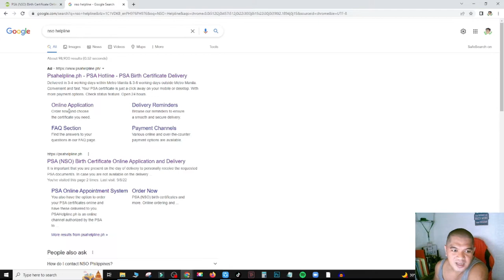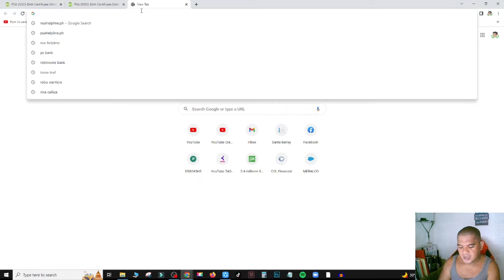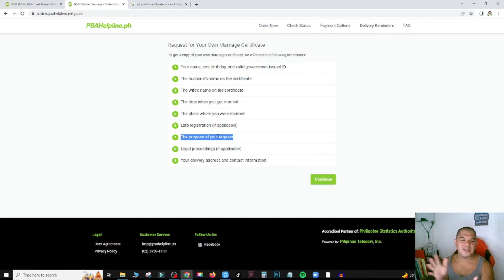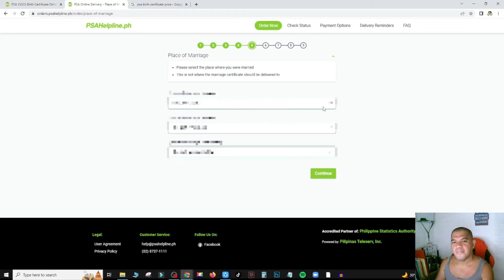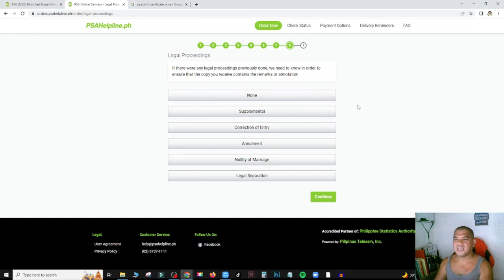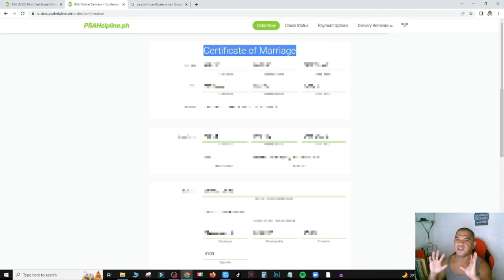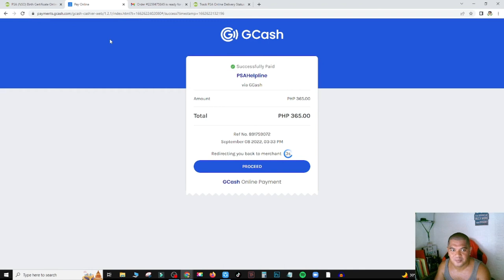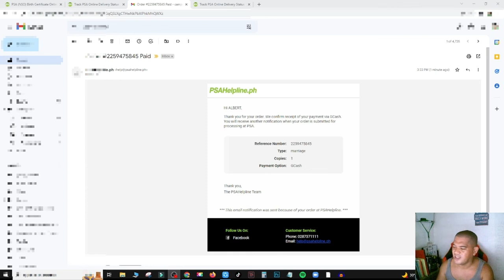NEW 2022! HOW TO APPLY PSA CERTIFICATES ONLINE! EASY AND FAST THROUGH GCASH PAYMENT! BIRTH CENOMAR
HOW TO APPLY BIRTH MARRIAGE DEATH CENOMAR IN PSA THROUGH ONLINE AND PAY THROUGH GCASH

how to apply for psa certificate online same day process,
how to get psa certificate,
psa marriage certificate appointment,
psa birth certificate annotation,
psa birth certificate online application form,
psa birth certificate online appointment step by step tutorial,
how to make authorization letter for psa birth certificate,
how to get appointment for psa birth certificate,
magkano ang psa birth certificate 2022,
authenticated psa birth certificate,
authorization letter to claim psa birth certificate